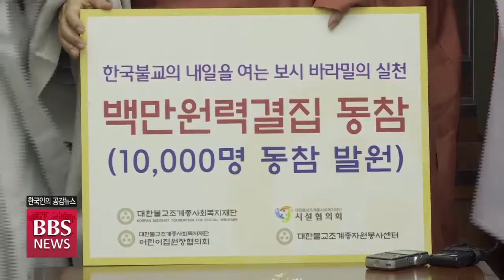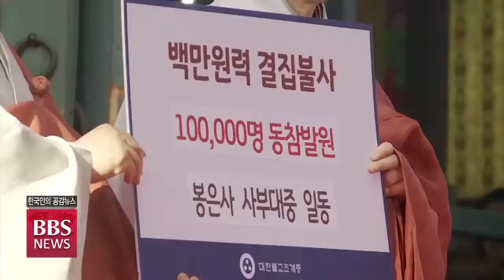[BBS뉴스] 조계종 ‘백만원력결집불사’ 탄력...복지시설-일선사찰 동참